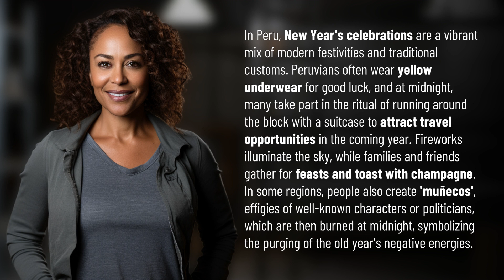How is New Year's celebrated in Peru?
Peruvian New Year's Traditions Revealed 👉 Peruvian New Year 👉 Discover the colorful mix of customs and rituals that make New Year's celebrations in Peru unique and vibrant.

Laura S. Harris (2024, March 21.) How is New Year's celebrated in Peru?
    🌐 AskAbout.video